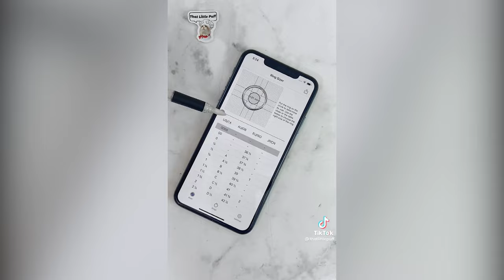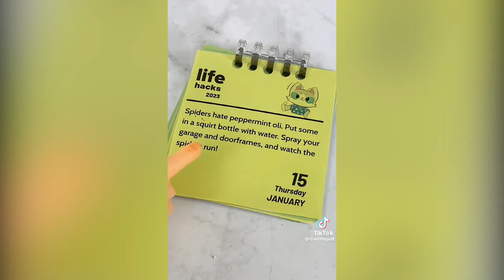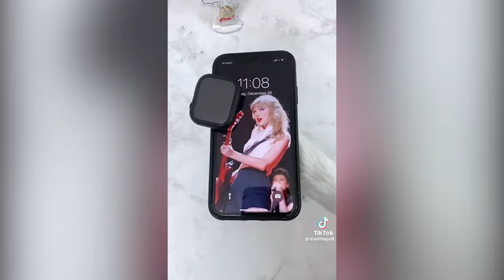That Little Puff | COMEDY Tiktok February 2023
That Little Puff Tiktok Compilation. Puff, a two-year-old ragdoll cat who lives with his owner Lynch Zhang and their brother Ming, his mom Chocolate, and his five littermates in New York City, is a naturally inquisitive fellow.

Within a few months, That Little Puff–a name fashioned after the Twitter handle of Daniel Wu, one of the Zhang family's favorite actors–had generated hundreds of millions of views and gathered several million followers on TikTok.